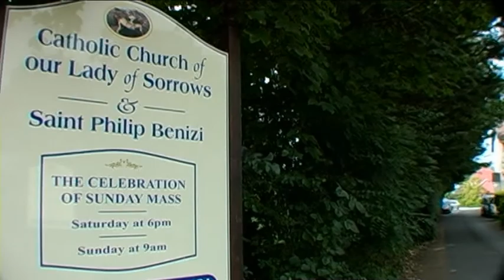Fordingbridge Catholic Church Father Des St Philip Benizi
Fr Des Kindly allowed me to film behind the scenes of one of his services.
It gives a insight to both thought and preparation of the main service.
It was truly a honour and privilege for me.
Thank you Fr Des